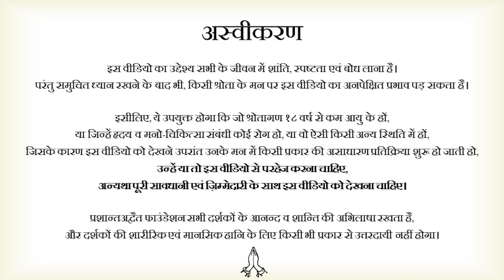गले पड़ गया झुन्नूलाल || आचार्य प्रशांत (2023)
वीडियो जानकारी:  20.05.23, प्रश्नोत्तरी, ग्रेटर नॉएडा

विवरण:
इस वीडियो में आचार्य प्रशांत जी ने अर्जुन और कृष्ण के बीच महाभारत की लड़ाई के संदर्भ में साहस, कामना और आत्मा के संबंध में चर्चा की है। उन्होंने बताया कि असली बल आत्मा से आता है, लेकिन जब कोई व्यक्ति किसी चीज की तीव्र इच्छा करता है, तो वह साहसिकता दिखा सकता है। आचार्य जी ने यह भी कहा कि जब कामना बहुत तीव्र होती है, तो वह व्यक्ति को उस चीज के प्रति समर्पित कर देती है, जिससे वह अपने भीतर की शक्ति को पहचानता है। उन्होंने उदाहरण के माध्यम से समझाया कि कैसे एक साधारण व्यक्ति भी अपनी इच्छाओं के लिए साहसिकता दिखा सकता है।

आचार्य जी ने यह भी बताया कि प्रेम का वास्तविक स्रोत राम है, और जब हम किसी से प्रेम करते हैं, तो वास्तव में हम राम से ही प्रेम कर रहे होते हैं। उन्होंने यह स्पष्ट किया कि प्रेम की गहराई और उसकी सच्चाई को समझना आवश्यक है।

प्रसंग:
हम रिश्ते बनाने को आतुर क्यों रहते हैं?
प्रकृति और जीव में सम्बन्ध क्या हैं ?
प्राकृतिक उद्वेग हमें किस तरह से प्रभावित करते हैं  ?
कैसे रिश्तों को उचित माना जाए?